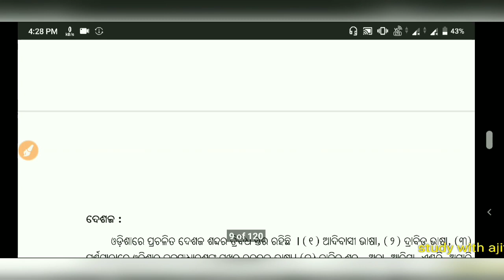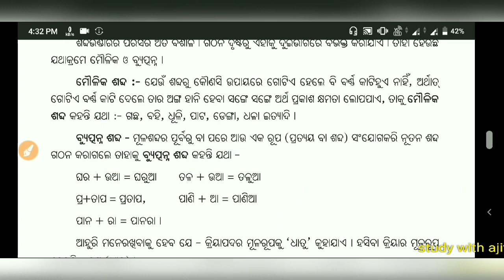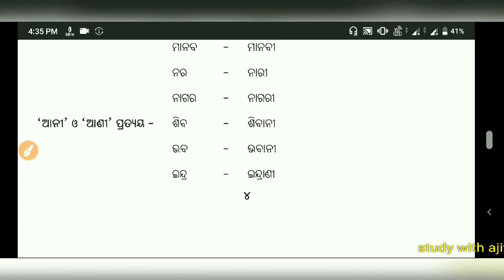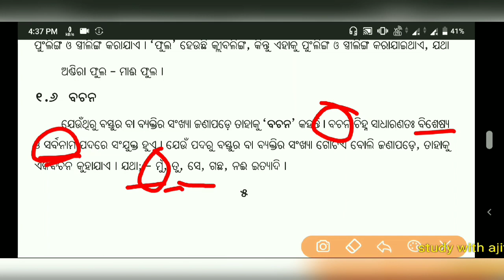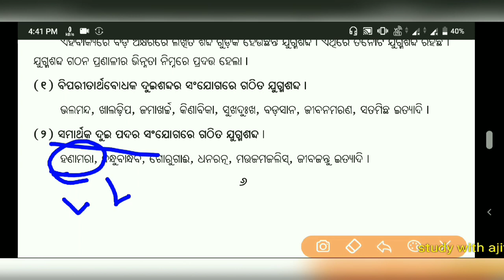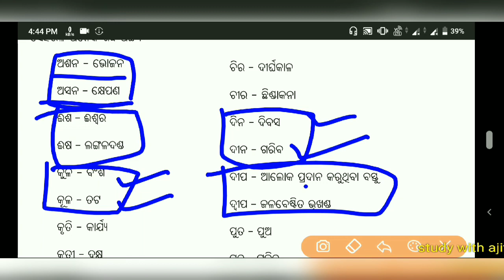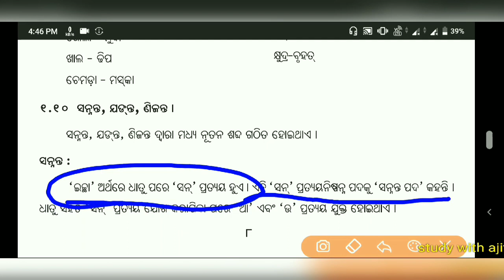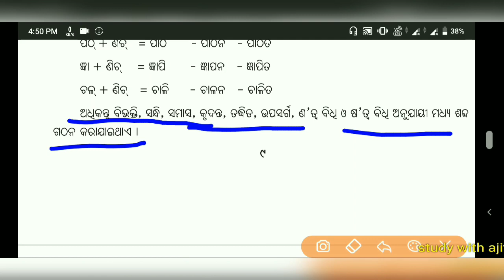OSSTET ପାଇଁ FREE CLASS || ଶବ୍ଦ ଗଠନ ଓ ପ୍ରକାର || part-୧|| OSSTET IN ODIA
OSSTET ପାଇଁ ଲାଇଭ କ୍ଲାସ୍ , ଓଡ଼ିଆ ବ୍ୟାକରଣ ର ଶବ୍ଦ ଗଠନ ଓ ପ୍ରକାର ରୁ ବହୁତ୍ ପ୍ରଶ୍ନ ଆସୁଅଛି । ତେଣୁ ଏହି ବିଷୟ କୁ ସରଳ ତର କରିବା ପାଇଁ ଆମର ଏକ ଛୋଟ ପ୍ରୟାସ ।